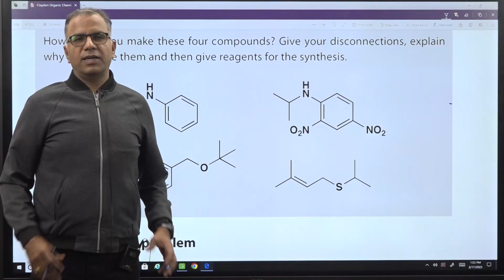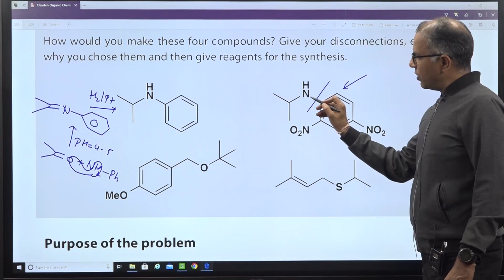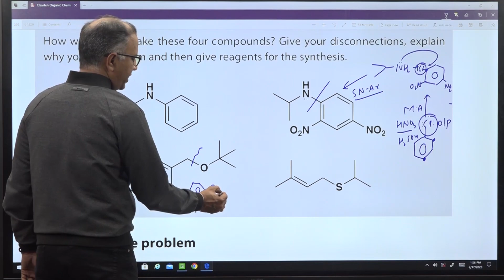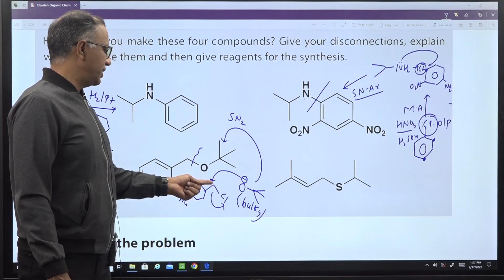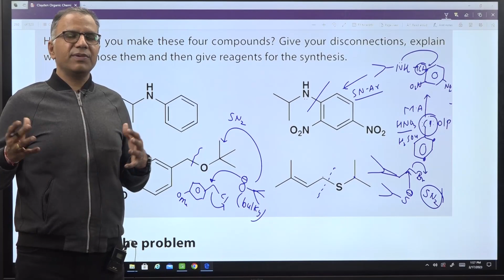Disconnection Approach | Advanced Level Concept Series( Organic Chemistry ) by MS CHOUHAN